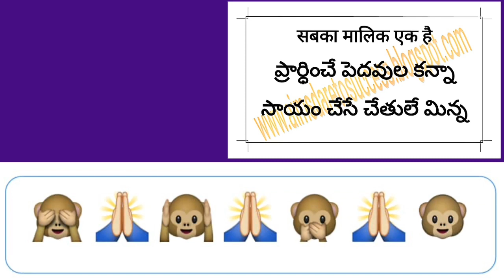FindConditionForLinesJoiningOriginToPointsOfIntersectionOf x²+y²=a² , lx+my=1 to coincide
Junior Inter Maths1B PairOfStraightLines LAQ 7 Marks VIP Questions With Complete Solutions

If ax^2+2hxy+by^2 = 0 Represents a pair of straight lines Then Cosβ = | a + b | / √[(a - b)^2 + 4h^2]

Show that the product of the perpendicular distance from a point (α, β) to the pair of straight lines represented by ax^2 + 2hxy + by^2 = 0 is | aα^2 + 2hαβ + bβ^2 | by √[(a - b)^2 + 4h^2]

Show that the Product Of Perpendicular Distances From the point Origin To the pair of straight lines represented by ax^2 + 2hxy + by^2 + 2gx + 2fy + c = 0 is | c | / √[(a - b)^2 + 4h^2]

Show that Area of Δ formed by the pair of lines ax^2 + 2hxy + by^2 = 0 & lx + my + n = 0 is |[n^2√(h^2 - ab)]/(am^2 - 2hlm + bl^2)|

If ax^2+2hxy+by^2+2gx+2fy+c=0 Represnts A Pair Of Parallel Lines Then Show That h^2 = ab, af^2 = bg^2, The Distance between 2 Parallel Lines = 2√[g^2 - ac]/(a[a + b]) = 2√[f^2 - bc]/(b[a + b])

If ax^2 + 2hxy + by^2 = 0 represents a pair of lines then show that equation of pair of Angular Bisectors is h(x^2 - y^2) = (a - b)xy

Find the values of k, if the lines joining the origin to the point of intersection of the curve 2x^2 – 2xy + 3y^2 + 2x – y – 1 = 0 and the line x + 2y = k are mutually perpendicular.

Show that the lines joining the origin to the points of intersection of the curve x^2 – xy + y^2 + 3x + 3y – 2 = 0 and the straight line x - y - √2 = 0 are mutually perpendicular

Show That The Lines Joining The Origin To The Points Of Intersection Of The Curve 7x^2-4xy+8y^2+2x-4y-8=0 & The Line 3x-y=2 are mutually perpendicular

Find The Condition For The Chord lx+my=1 Of The Circle x^2+y^2=a^2 whose centre is the origin To Subtend A Right Angle At The Origin

Find the condition for the lines joining the origin to the points of intersection of the circle x^2 + y^2 = a^2 and the line l x + m y = 1 to coincide

Find the angle between the lines joining the origin to the point of intersection of the curve x^2 + 2xy + y^2 + 2x + 2y - 5 = 0 and the line 3x - y + 1 = 0

Find the Lines Joining Origin To Point Of Intersection Of the curve 7x^2-4xy+8y^2+2x-4y-8=0 with the line 3x-y=2. Also find the angle between them